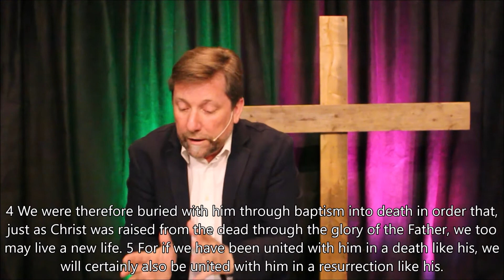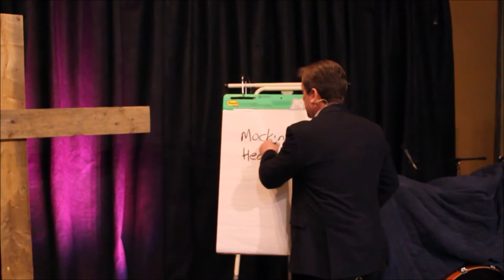WEEK 6 - Easter Sunday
Thanks to everyone who sent in a video! Happy Easter!